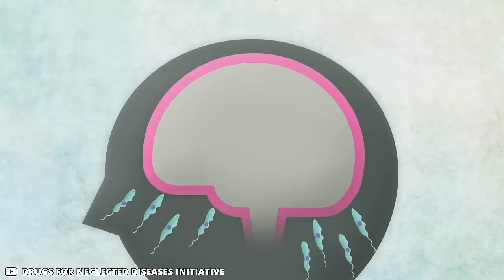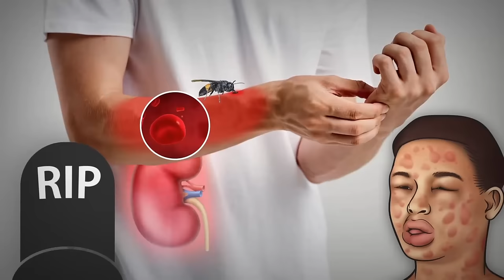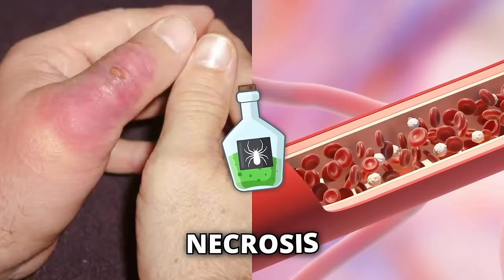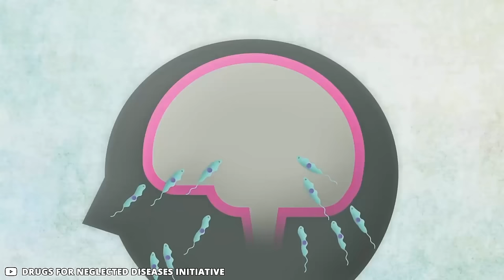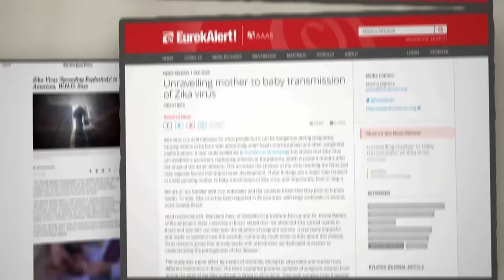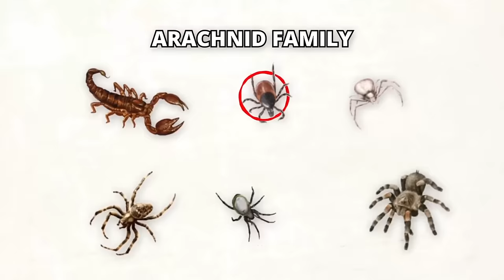Most Dangerous Bugs and Animals You Should NEVER Touch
Ever wonder what cute and cuddly critter might secretly pack a venomous punch?   Watch this video to discover the creepy crawlies and fascinating fauna you should definitely NOT pet!  We'll explore insects with shocking stings, aquatic animals with hidden dangers, and land dwellers that can deliver a toxic surprise.  So buckle up and get ready to learn about the most dangerous bugs and animals to avoid!